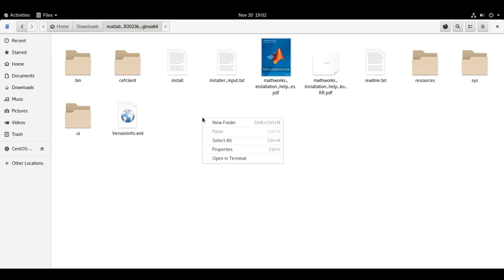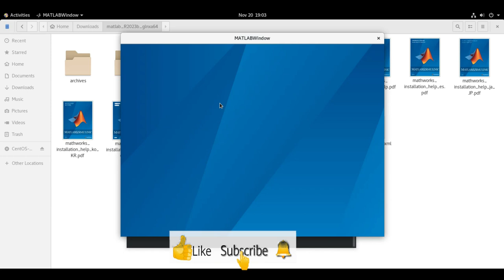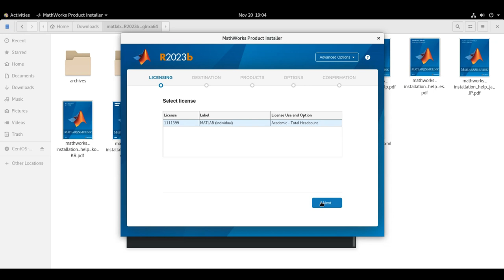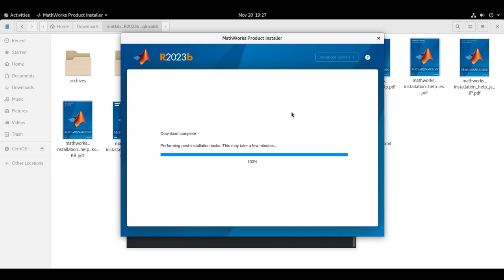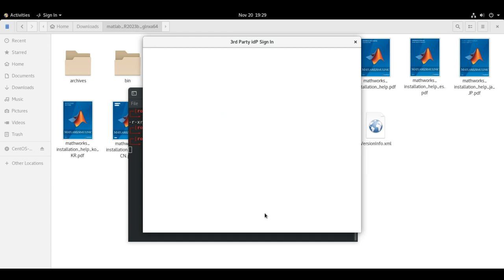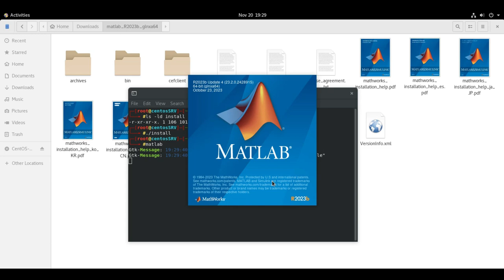How to install MATLAB in linux | Ubuntu | CentOS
How to install MATLAB  in linux
How to install MATLAB in Ubuntu 22.04
How to install MATLAB in Ubuntu 20.04
How to install MATLAB in CentOS
How to install MATLAB in Redhat